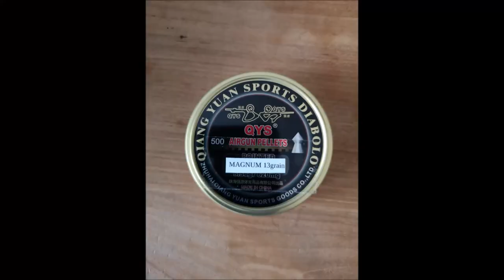Summer Grey Squirrel Control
This video was filmed using the BSAR10SE ratworks tuned .177 and pard008lrf
plus testing some new QYS Magnum 13g .177 pellets.